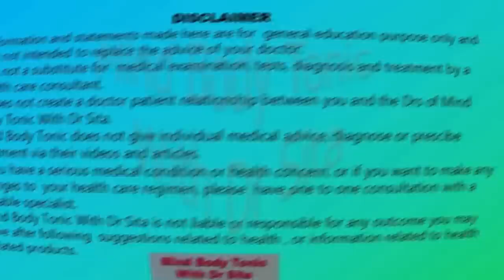IUI ചെയ്യുമ്പോള്‍ വേദന ഉണ്ടാകുമോ? | Will There Be Pain When Doing IUI? | For Pregnancy | MBT